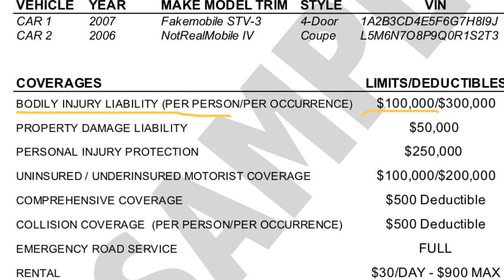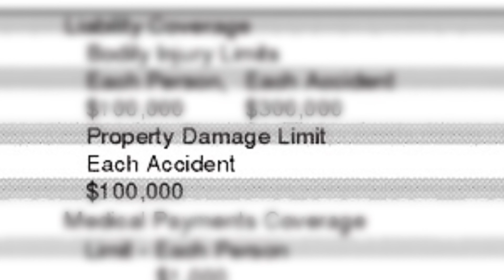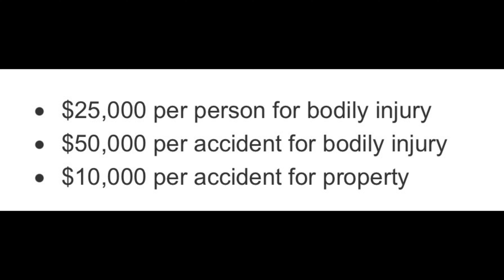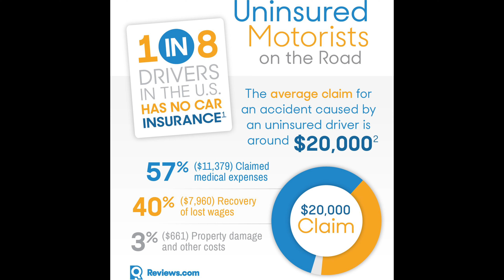Kiến thức bảo hiểm xe ở Mỹ mà ai cũng nên biết ||| Fundamentals when buying auto insurance in the US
Mình chia sẻ những thông tin cần thiết khi mua bảo hiểm xe mà người lái xe nên biết. Mời cả nhà cùng coi nha. Cám ơn cả nhà.